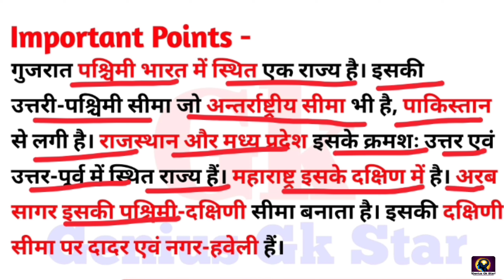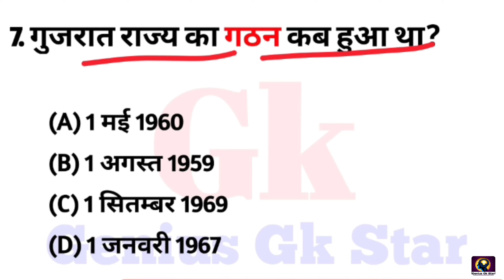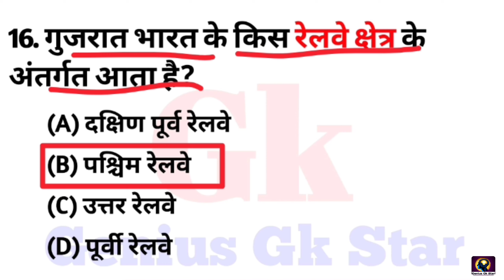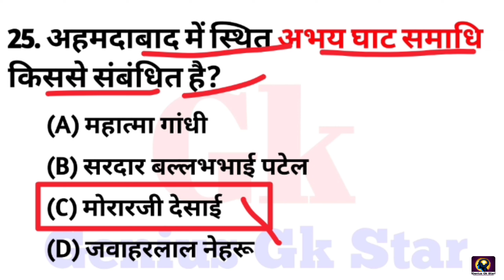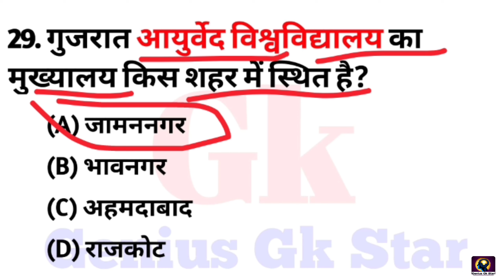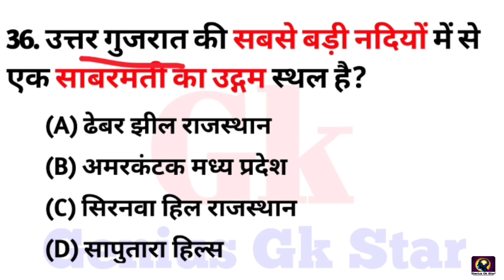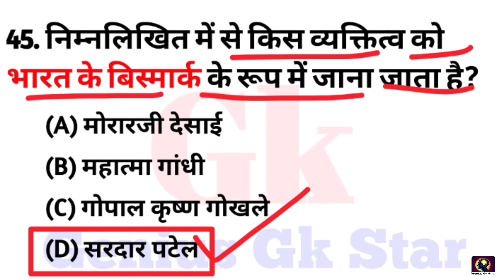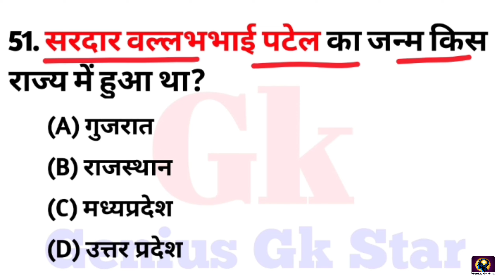Gujrat Gk || गुजरात राज्य से संबंधित Gk || Gujrat state related gk question